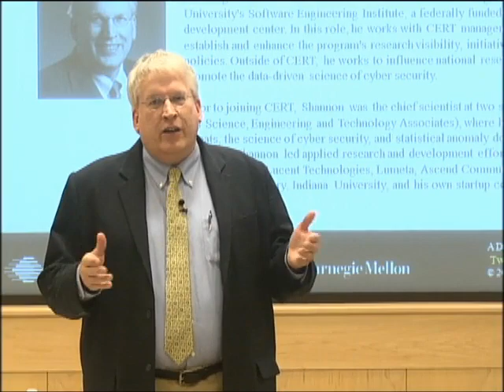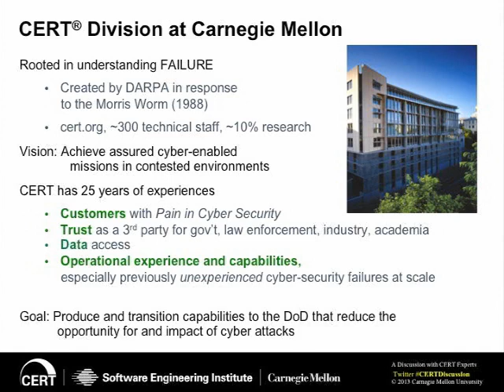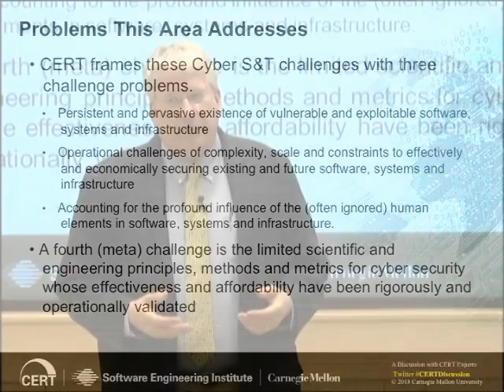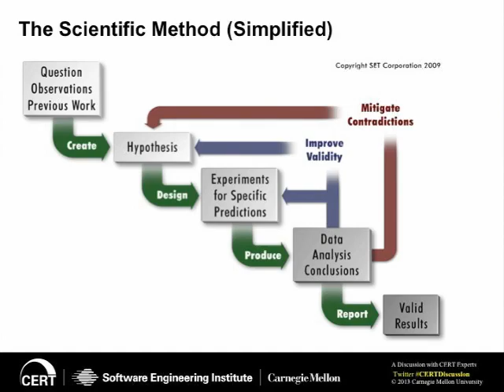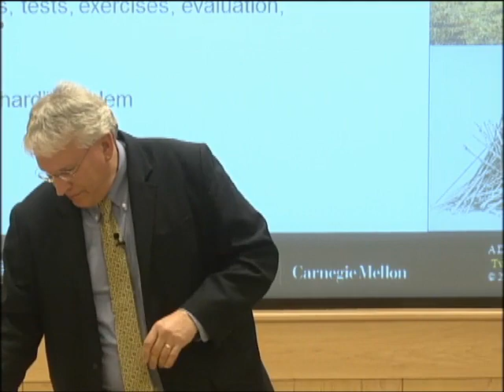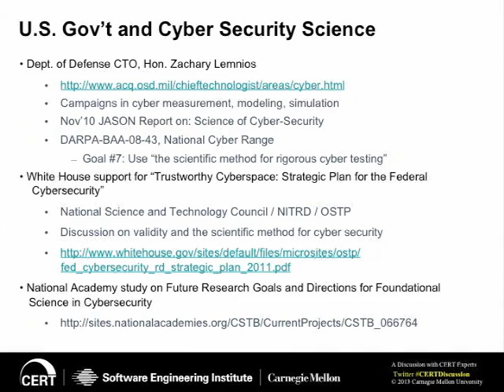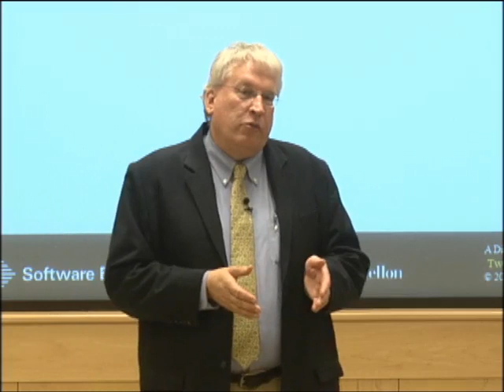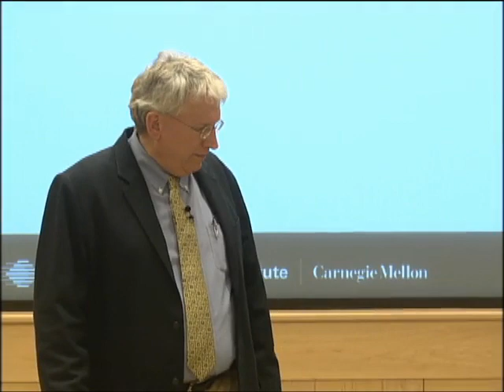The Cybersecurity R&D Pipeline – Building Capability Through Science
In this 2013 webinar, Dr. Greg Shannon describes advances in software engineering to build systems with predictable and improved quality, cost, and schedule.